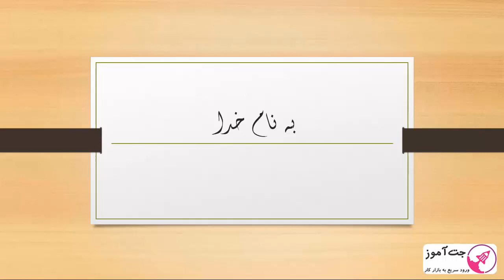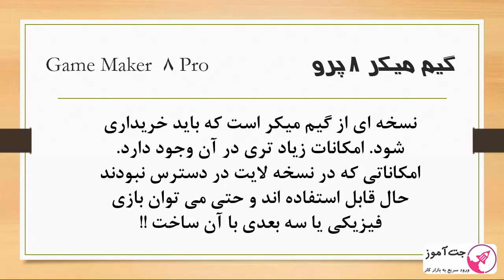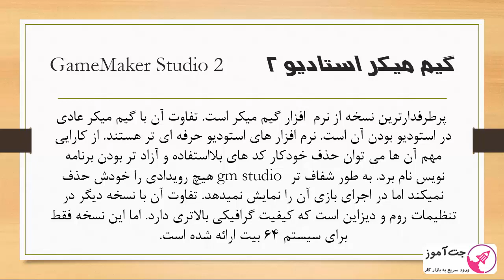تفاوت گیم میکر و گیم میکر استودیو - قسمت 2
تفاوت گیم میکر و گیم میکر استودیو

خب. گفتیم که برای بازی سازی به یه انجین یا نرم افزار نیاز داریم. من بهترین نرم افزار برای افراد تازه کار رو game maker معرفی کردم.

اما هنگام جستجو تو مرورگر با چند نسخه از گیم میکر مواجه می شویم.

    گیم میکر ۸٫۱ لایت
    گیم میکر ۸٫۱ پرو
    گیم میکر استودیو
    گیم میکر استودیو ۲

دونه دونه شون رو توضیح میدم .

گیم میکر ۸٫۱ لایت  : تنها نسخه ای از گیم میکر است که  به صورت کاملا رایگان توسط خود یوی گیمز منتشر شده است. این نسخه چون رایگان است در آن برخی پکیج ها مسدود شده است.

گیم میکر ۸٫۱ پرو  : نسخه ای از گیم میکر است که باید خریداری شود. امکانات زیاد تری در آن وجود دارد. امکاناتی که در نسخه لایت در دسترس نبودند حال قابل استفاده اند و حتی می توان بازی فیزیکی یا سه بعدی با آن ساخت !!

گیم میکر استودیو  : پرطرفدارترین نسخه از نرم  افزار گیم میکر است. تفاوت آن با گیم میکر عادی در استودیو بودن آن است. نرم افزار های استودیو حرفه ای تر هستند. از کارایی مهم آن ها می توان حذف خودکار کد های بلااستفاده و آزاد تر بودن برنامه نویس نام برد. به طور شفاف تر gm studio هیچ رویدادی را خودش حذف نمیکند اما در اجرای بازی آن را نمایش نمیدهد.

گیم میکر استودیو۲  : پرطرفدارترین نسخه از نرم  افزار گیم میکر است. تفاوت آن با گیم میکر عادی در استودیو بودن آن است. نرم افزار های استودیو حرفه ای تر هستند. از کارایی مهم آن ها می توان حذف خودکار کد های بلااستفاده و آزاد تر بودن برنامه نویس نام برد. به طور شفاف تر gm studio هیچ رویدادی را خودش حذف نمیکند اما در اجرای بازی آن را نمایش نمیدهد. تفاوت آن با نسخه دیگر در تنظیمات روم و دیزاین است که کیفیت گرافیکی بالاتری دارد. اما این نسخه فقط برای سیستم ۶۴ بیت ارائه شده است.

توصیه می شود اگر می خواهید برنامه نویسی و بازی سازی را از ۰ تا ۱۰۰ بیاموزید و پایه خود را قوی کنید پیشنهاد میشود از گیم میکر غیر از استادیو پیشنهاد میشود و برای استفاده مبتدیان و کودکان گیم میکر غیر از استادیو پیشنهاد می شود.

پیشنهاد من گیم میکر ۸ پرو است